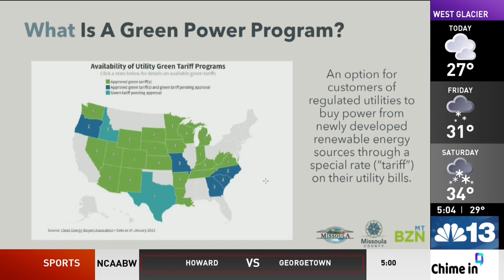Bozeman City Commission moves forward with green power program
Bozeman City Commission is moving forward for the city manager to sign a green power program term sheet with NorthWestern Energy.

The program provides an option for utility customers to buy power from newly developed renewable energy sources through a special rate on their utility bill.

Goals are to foster the development of new renewable energy sources, make the program accessible and attractive to customers and avoid any negative impacts to non-participating customers.